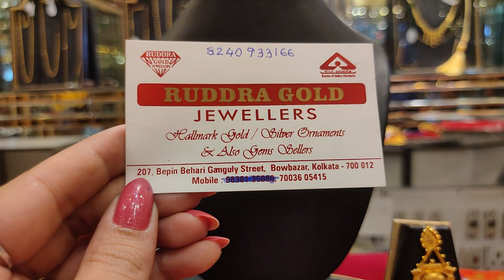10 gram মধ্যে choker chur sitahar necklace under 1lakh gold design with price#ruddragoldjewellers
10 gram মধ্যে sitahar/choker/chur/noa/pola/necklace/bridal set under 1lakh gold design with price#ruddragoldjewellers

Ruddra Gold Jewellers
207, Bepin Behari Ganguly Street,

*OPENING HOUR: 11AM - 8.30PM